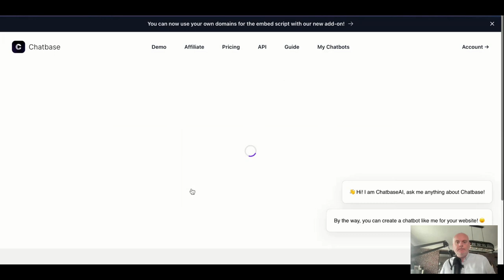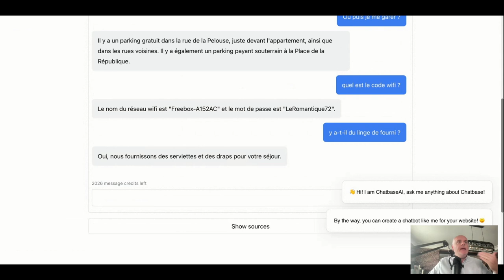Ma méthode secrète pour répondre 24H/24 aux voyageurs airbnb !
Dans cette vidéo, je dévoile comment j'utilise l'intelligence artificielle pour révolutionner la communication avec les voyageurs. Dites adieu aux réponses tardives et manquées, et découvrez comment l'IA peut vous aider à répondre automatiquement, 24/7, quelle que soit la question posée. Gagnez en efficacité, améliorez l'expérience de vos voyageurs et donnez à votre business un véritable avantage concurrentiel.

Tags de la vidéo

Tags de la chaine